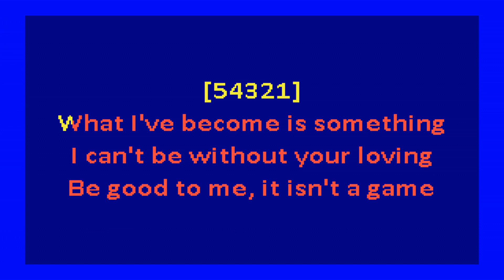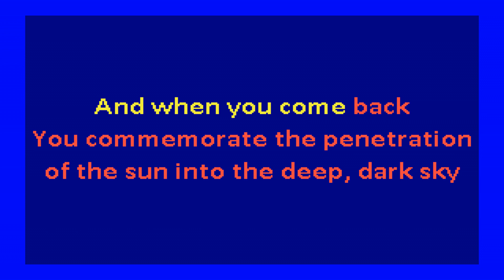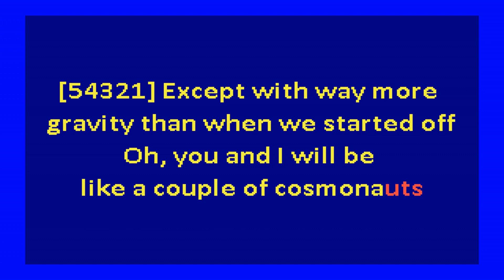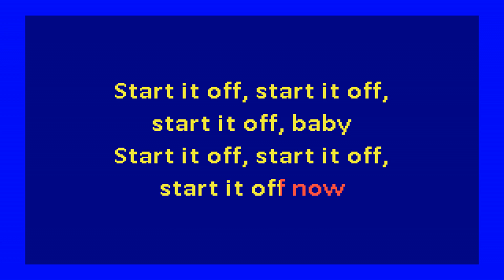Fiona Apple – Cosmonauts (karaoke)